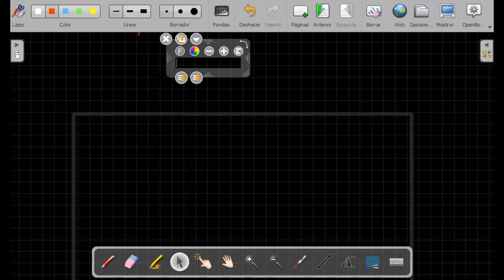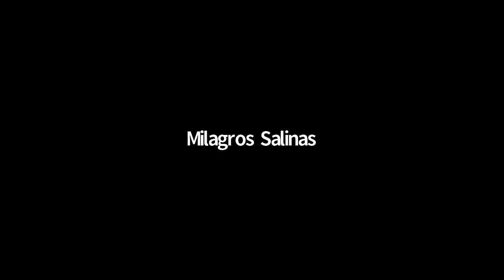Aula 2 Curso Comunicación Tema Diastrática Niveles de la lengua UU 5SEP 5 20PM